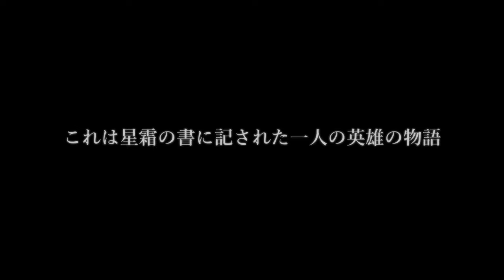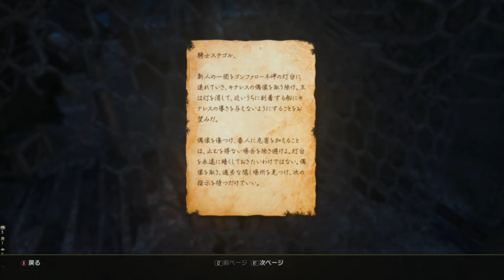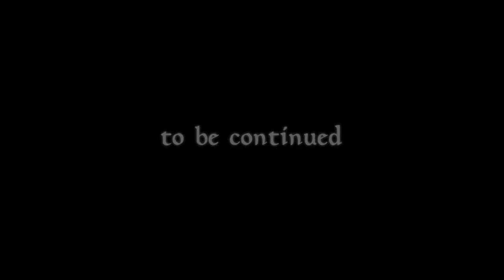【REC#01】High Isle(ハイ・アイル)編 ~The Elder Scrolls Online~【PC/JPN】